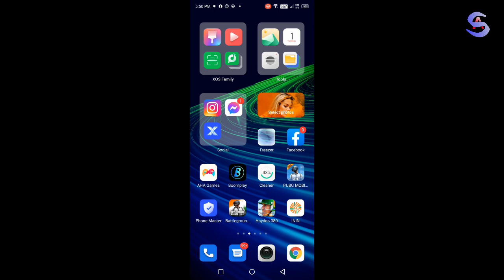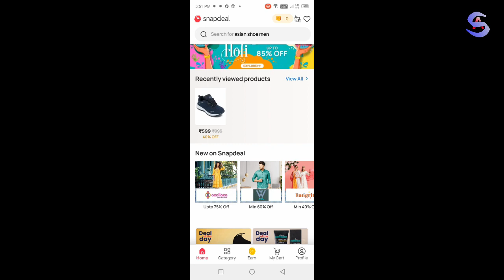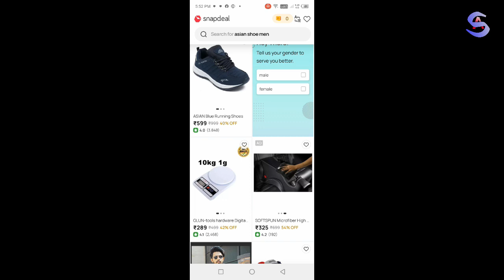Online shopping par paise kaise kamaye | Earn cashback on every shopping | Best cashback app